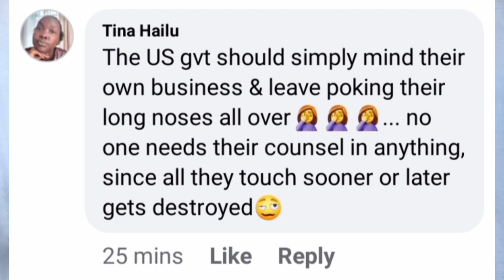USA SENDS DELEGATES AGAIN FOR HANDSHAKE TALKS BTN RAILA & RUTO GACHAGUA LOCKED OUT RAILA LIVE TODAY